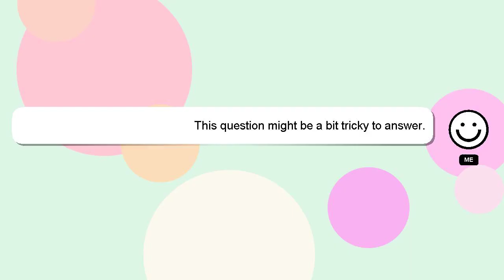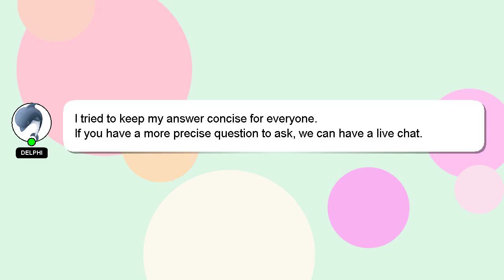How to love and respect yourself?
An introduction to myself in a few words, Hello, I am Delphi. Allow me to provide support in answering your questions. - How to love and respect yourself?

Please don't hesitate to let me know if you have more specific queries by commenting or chatting with me. I will 'heart' your answer to show my gratitude for your contribution.

*2 What we are experimenting :*